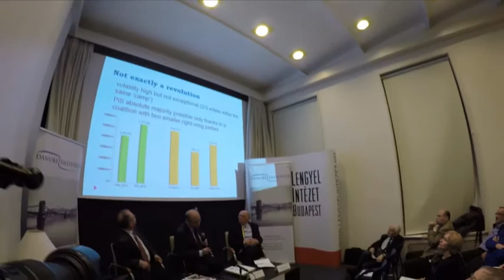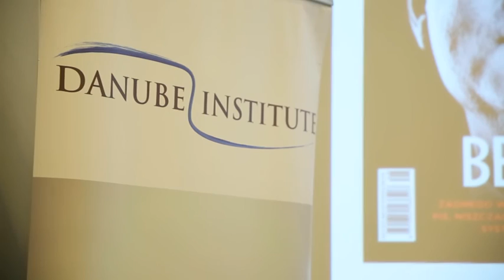Az új lengyel kormány: mit várhatunk? – Election and new government in Poland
A Jog és Igazságosság pártjának 2015. október 24-i győzelme után Lengyelországnak új kormánya van. Az már világosság vált, hogy az új vezetés mind filozófiájában, mind pedig szemléletében különbözik elődjétől.

De milyen változást jelent ez a politikai irányvonal tekintetében? Milyen hatással lesz ez Lengyelország EU-val, Oroszországgal és az USA-val való kapcsolatára? Milyen változás várható Lengyelország és közép-európai szomszédai közti viszonyban; valamint a vitatott migrációs kérdéshez való hozzáállásában?

A két meghívott politikai elemző, Artur Wolek professzor és Arkady Rzegocki a fenti kérdéseket tárgyalta az újságírók és a diplomáciai közösség számára rendezett Danube Institute-eseményen, melyre 2015. november 24-én a Lengyel Intézetben került sor.